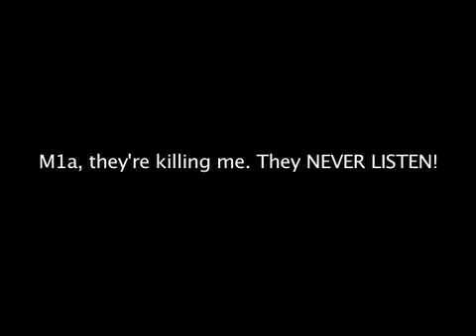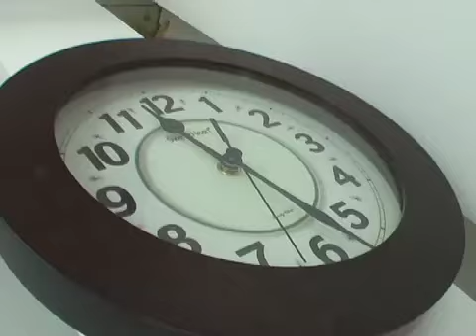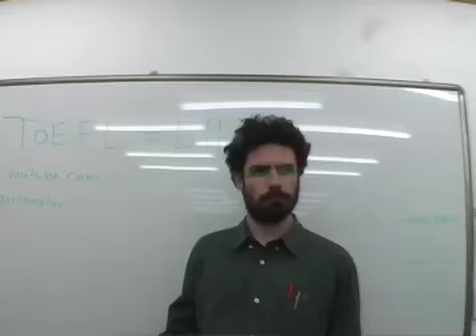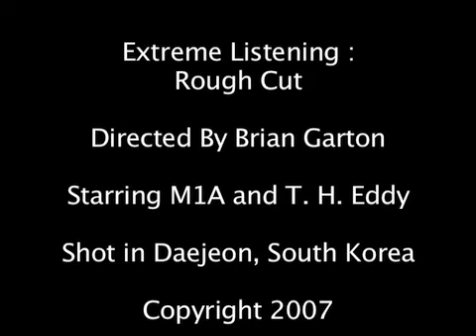Extreme Listening Class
M-1A Extreme Listening Class : Rough Cut
(Maybe Final Cut)
This is what teaching English in Korea is like.

Shot in Daejeon, South Korea. Veritas Associates.